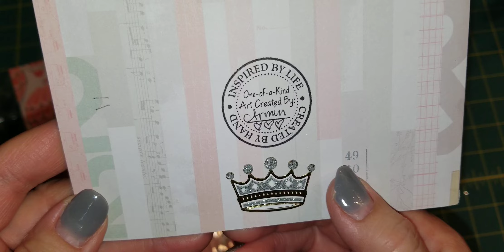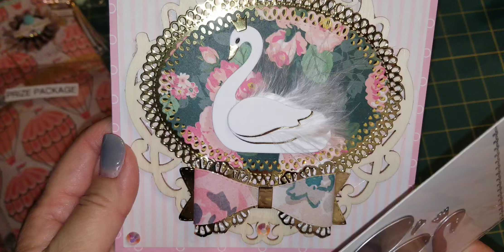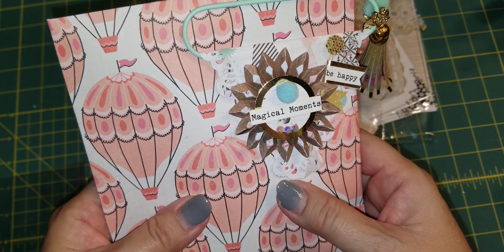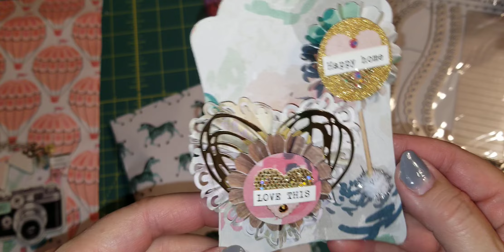2019 July - Blessed mail from Armin @happymailqueen, and other crafty hauls